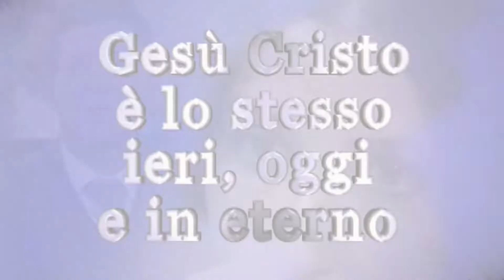Trailer Cristiani Oggi 1277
Il sabato alle ore 13:45 una nuova puntata del programma CRISTIANI OGGI in onda su questo canale.